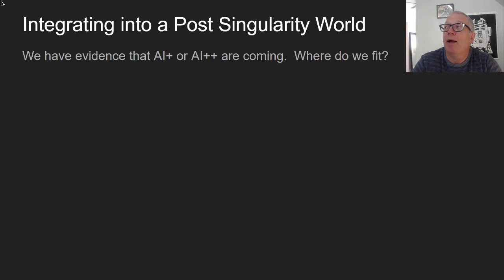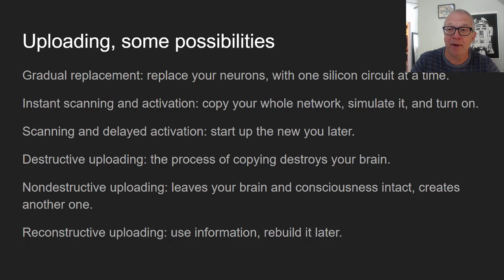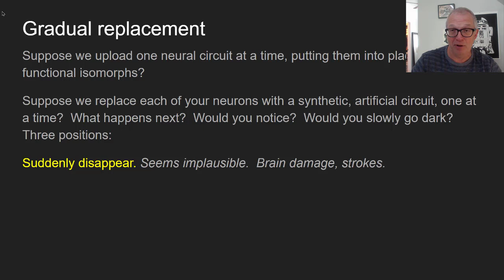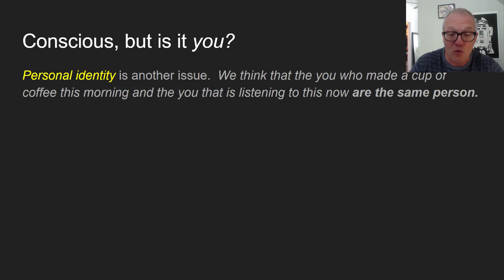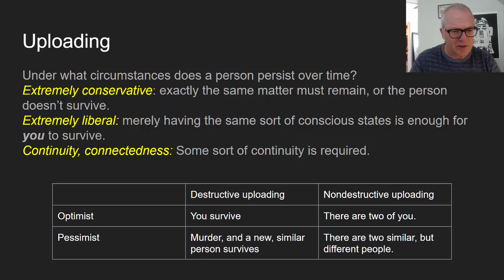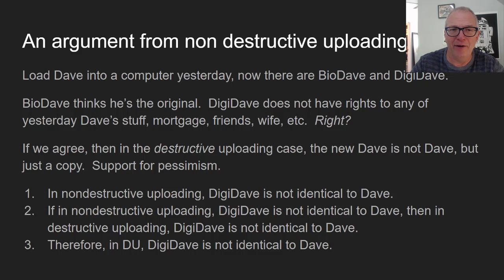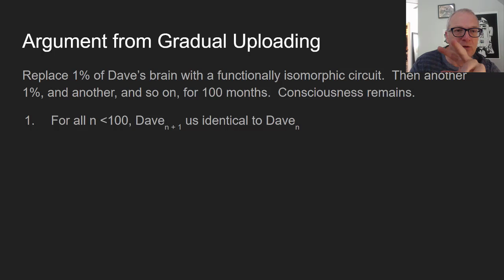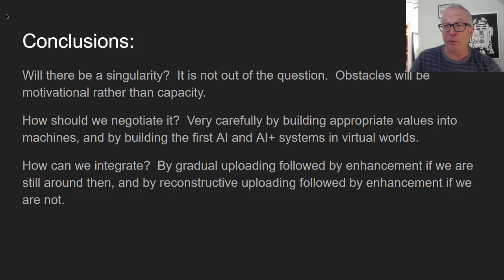Chalmers' The Singularity II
This is Prof. Matt McCormick's second video lecture on Chalmers' The Singularity article.  This is for Prof. McCormick's Philosophy of Artificial Intelligence course at California State University, Sacramento.